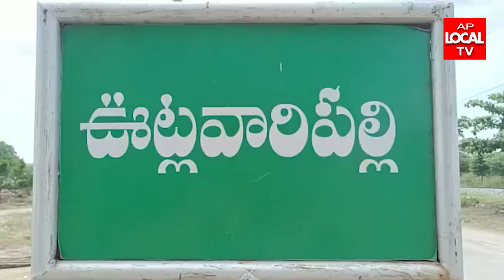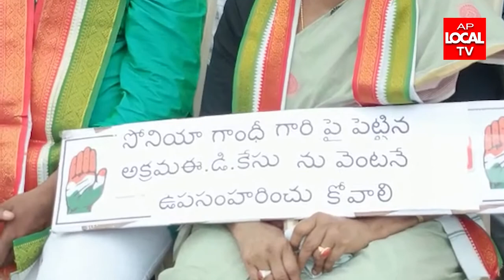23-07-2022 AP LOCAL TV NEWS BULLETIN